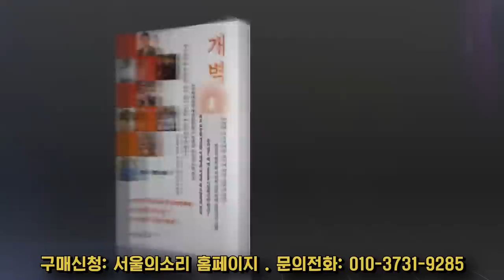한동훈, 알리바이를 대라. 윤석열 정권 운명이 달렸다.